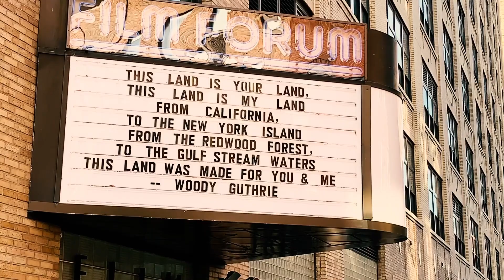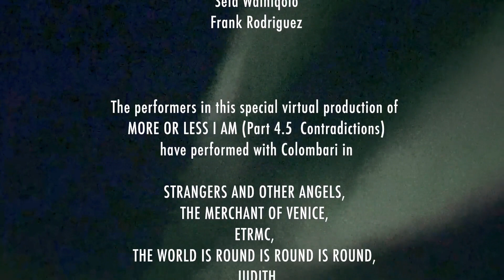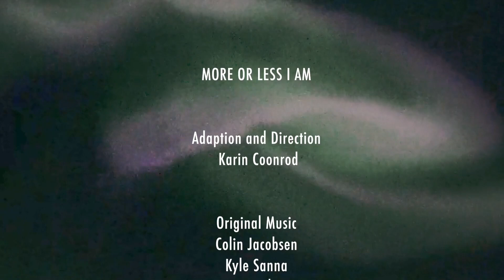Cold Read SHORTs: "More or Less I Am," part 4.5 "Contradictions"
A Cold Read SHORTs presentation in conjunction with "I and You"

Throughout "I and You," the characters work on a school project about Walt Whitman's 1855 poem "Song of Myself" and come to realize his sense of interconnectedness means more to their lives than they could have imagined.

Part of our Cold Read SHORTs series, "More or Less I Am" is a music-theater piece drawn entirely from "Song of Myself." Conceived and directed by Karin Coonrod with original music by Colin Jacobsen, Kyle Sanna, Eric Jacobsen and Alex Sopp, and the actor-singers, Michael Potts and Jorge Rubio, "More or Less I Am" embodies the voice of Walt Whitman with all Americans to bring into balance our individual greatness with our greater commonality.

MORE OR LESS I AM is inspired by the extravagant variety of the inhabitants of these Americas. After a sojourn as a newspaperman in New Orleans, Whitman wrote “Song of Myself” in Brooklyn, New York where a unique vortex of cultures and intersecting communities thrived and still holds forth. The 36-year-old Walt Whitman writ democracy large to a polarized America. Compagnia de’ Colombari’s performance is premised on an urgency to be heard aloud in community. Yet the 2020 pandemic and the call for restorative justice galvanized further urgencies: Colombari created a virtual performance bringing together 60 performers from around the globe to sing democracy's song in constant hope of vitalizing Whitman's call to us, then and now, a declaration of interdependence, an awakening of the American consciousness.